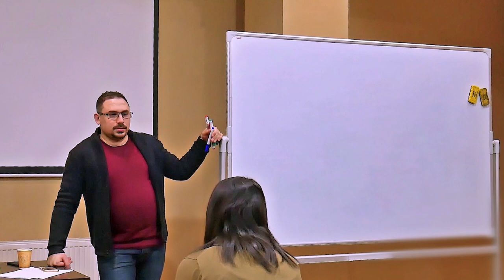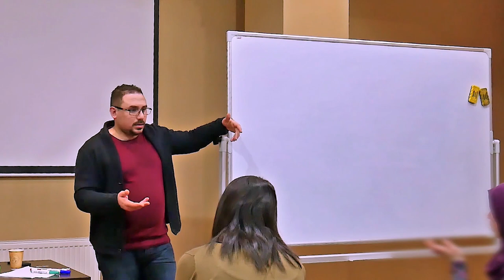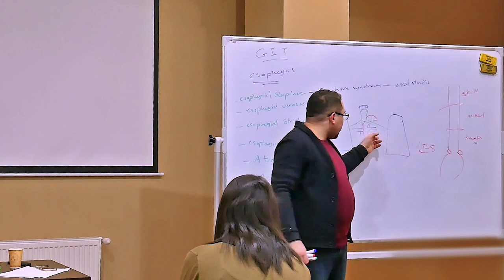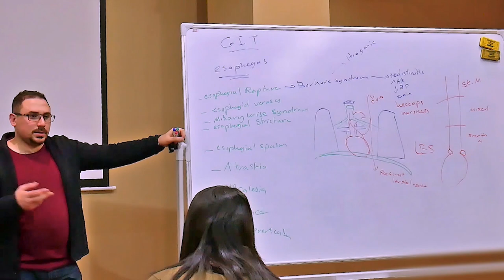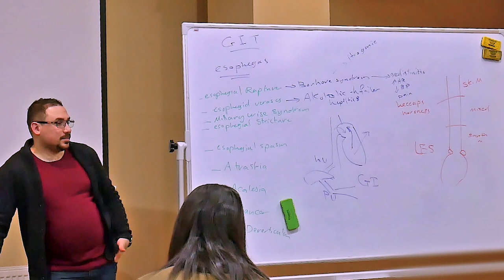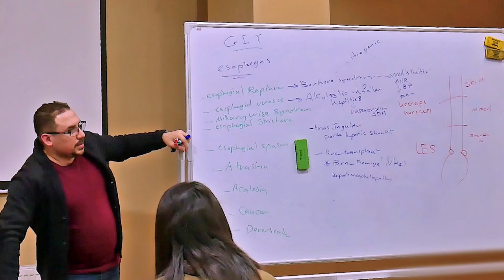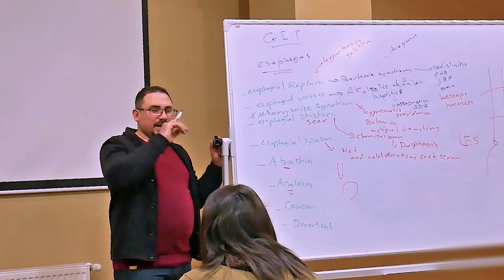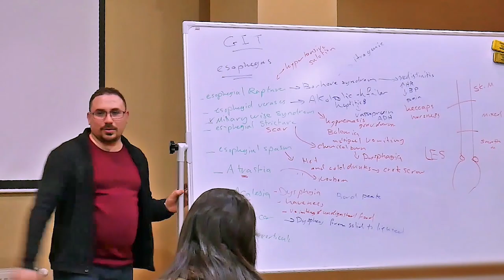esophageal diseases review │ مراجعه لاهم امراض المرئ مع مواضيع اضافيه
esophageal disease review │ مراجعه لاهم امراض المرىء مع مواضيع اضافيه